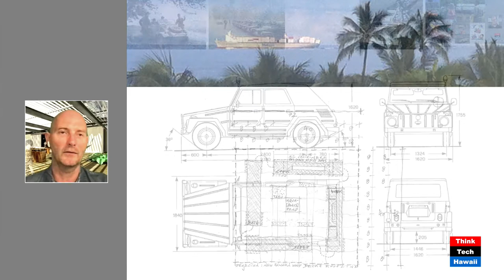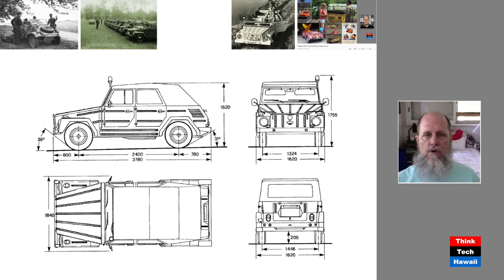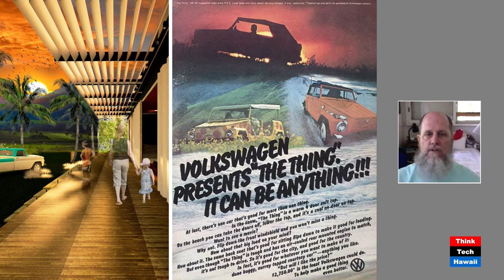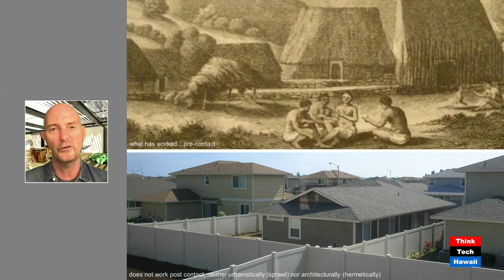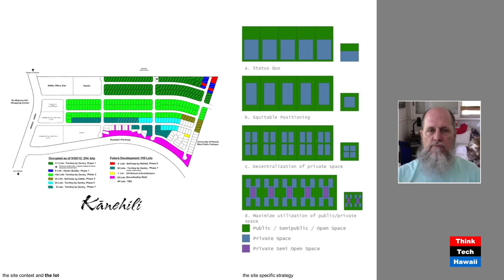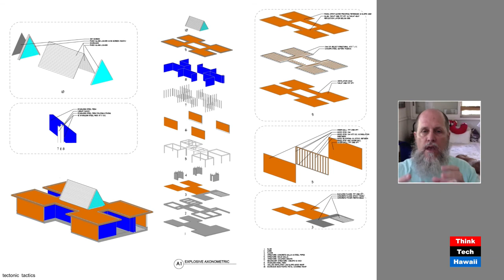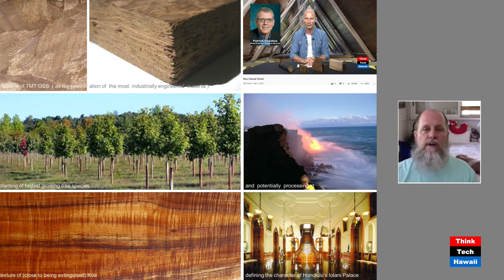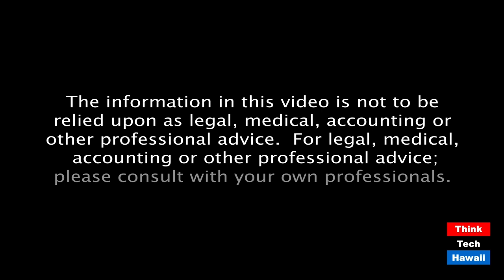Courtyard Cabanas Hawaii Like (Humane Architecture)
sanity and sanitary saving courtyards.  The hosts for this episode are Martin Despang and DeSoto Brown.

The covid-19 virus has us made aware of many cultivated achievements we had forgotten to appreciate, in architecture the archaic fundamental element of private outdoor space through the typology of courtyards. This volume 6 looks into projects developed by Martin Despang and the coached emerging generation for Hawaii : DHHL Kapolei and the country cargo courtyard cabana.